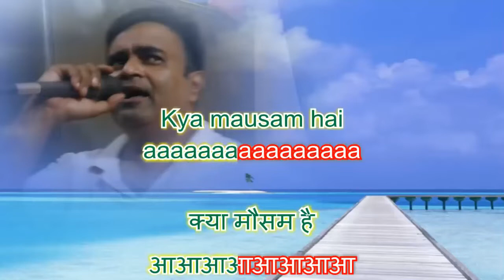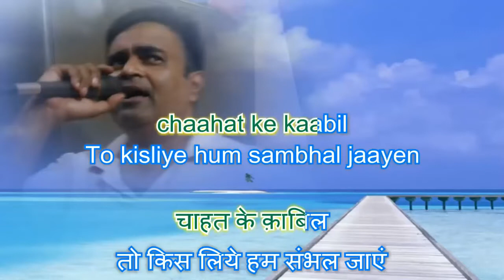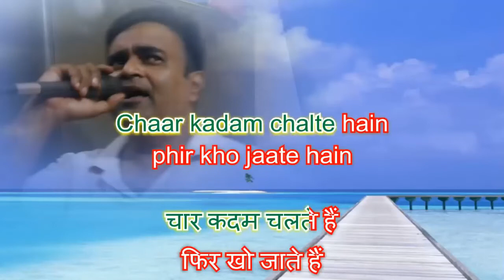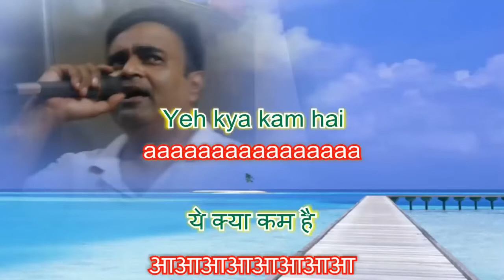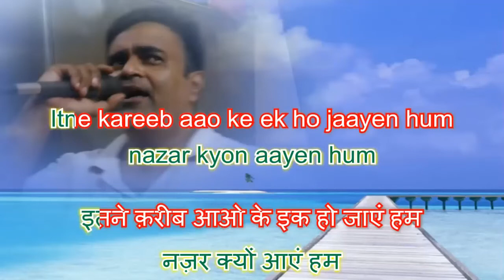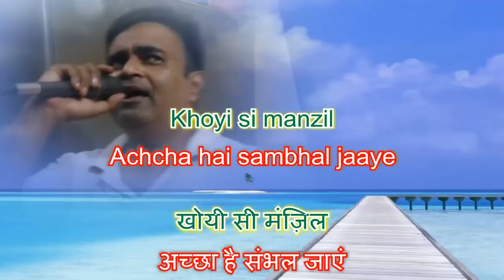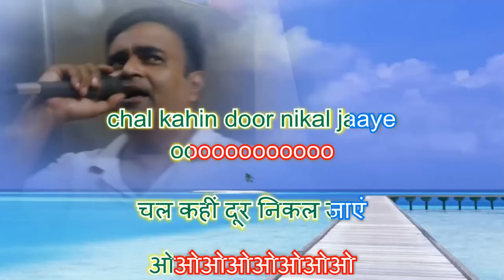Chal kahin door nikal jayen Karaoke for Female Singers by Rajesh Gupta movie Doosra Aadmi